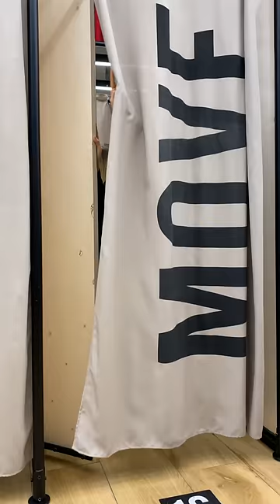Dresses TRY ON HAUL in a shop / Mari Kruchkova